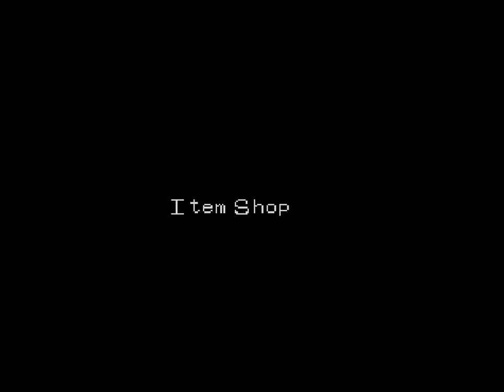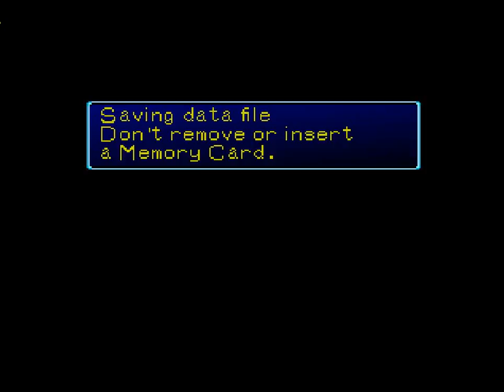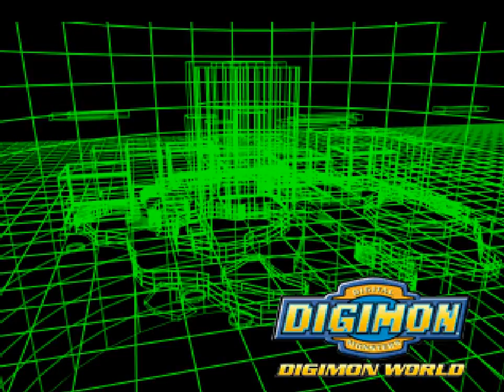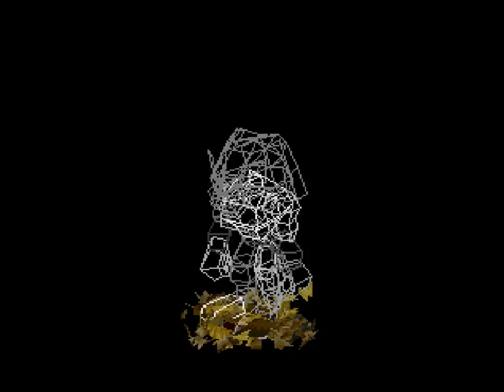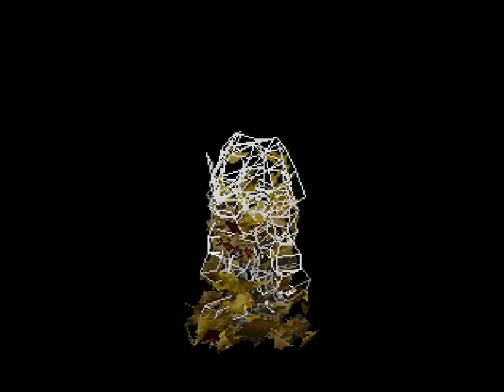Darkninja333 Plays Digimon World Pt. 8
In this video I do a bunch of exploring start exploring the ice sanctuary and then my leomon dies again.